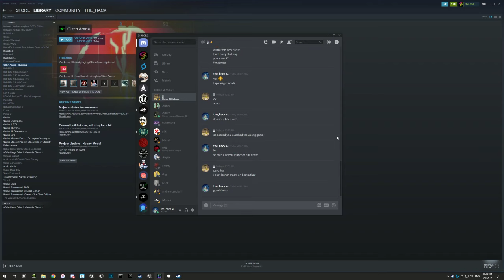glitch arena 1v1 duels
arena shooter pvp